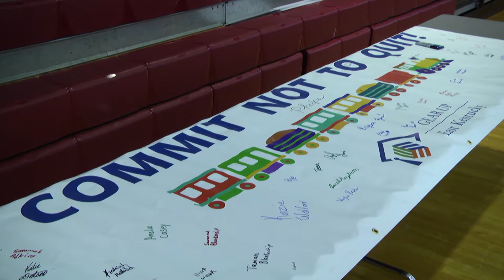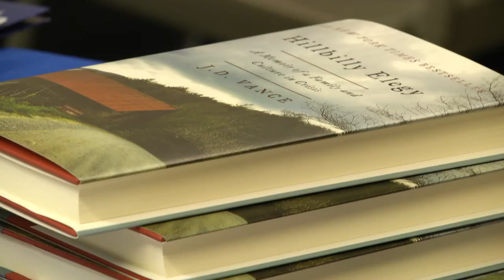GEAR UP program to provide support for students, create 39 jobs